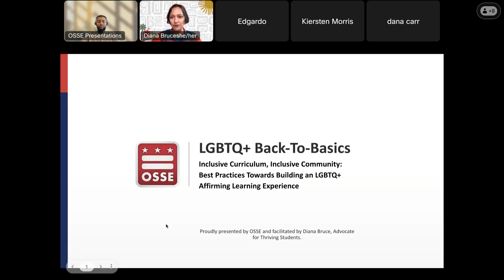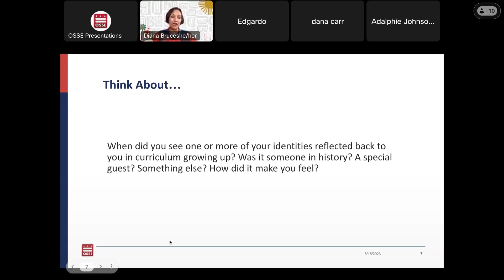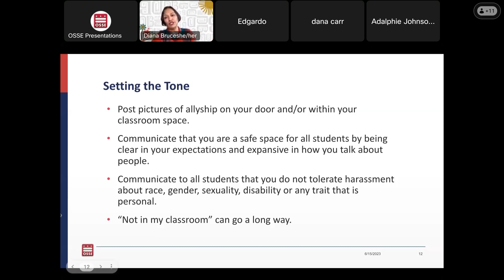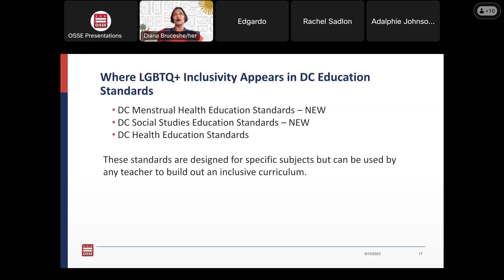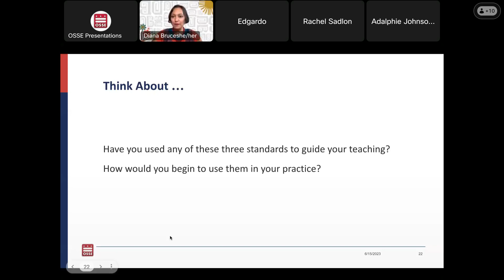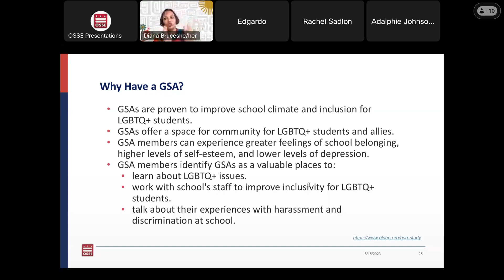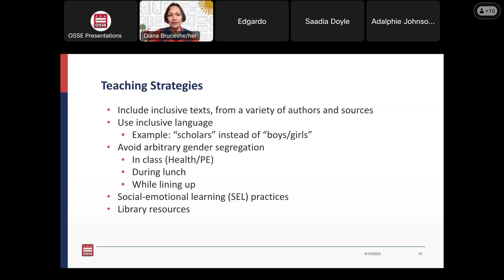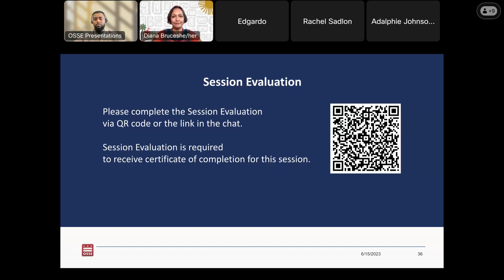LGBTQ+ Trainings for Educators and Education Leaders: Session 5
In the District of Columbia, roughly 25 percent of middle and high school students identify as gay, lesbian, bisexual, questioning, or other, and 2 percent identify as transgender (LGBTQ+). While these students are more likely than their heterosexual and cisgender peers to skip school for fear of violence, be the target of bullying at school and online and experience feelings of hopelessness, we know that welcoming and inclusive schools can and do improve health and academic outcomes. We know that LGBTQ+ students deserve our support and focus, but what does that look like in the classroom?

In September 2023, the Office of the State Superintendent of Education (OSSE) invited school leaders and educators to participate in the “LGBTQ+ Back-To-Basics… and Beyond” Bootcamp. The series provided a deep dive into key concepts, data, policy and best practices to help educators foster inclusion and belonging in their teaching, classroom, and school community for LGBTQ+ students.